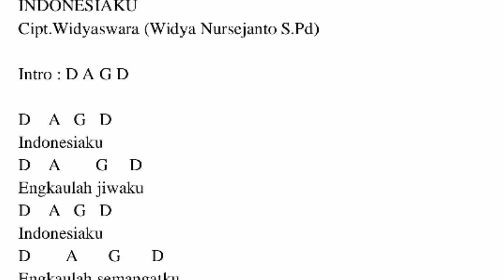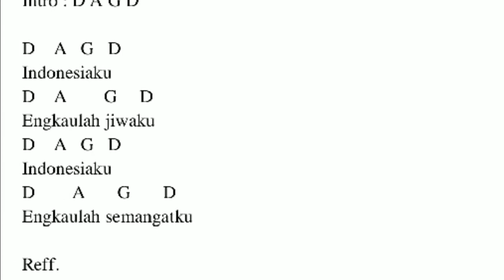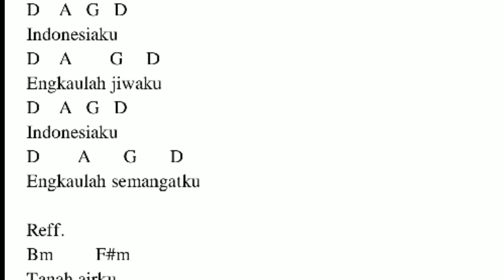Indonesi Ku by Widya Nursejanto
Karya Lagu "Indonesia Ku" dari Saudara Widya Nursejanto peserta Lomba Cipta Lagu Aku Bisa 2019.